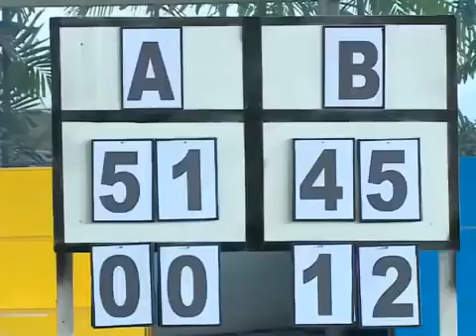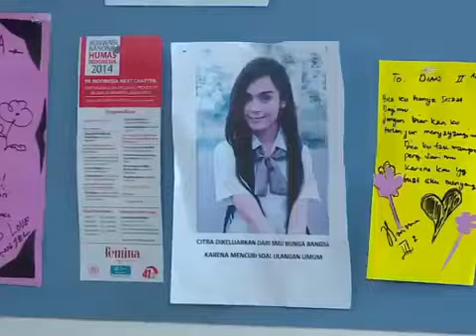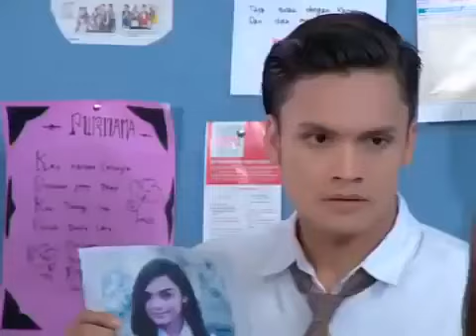Manusia Harimau Episode 27